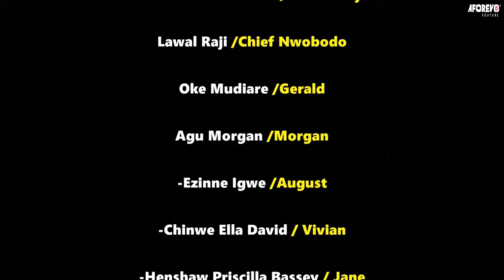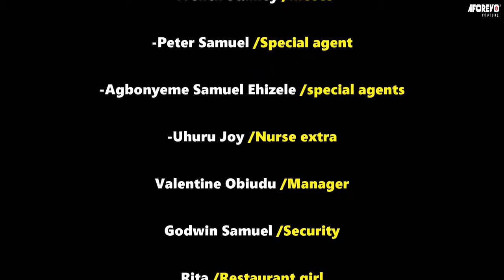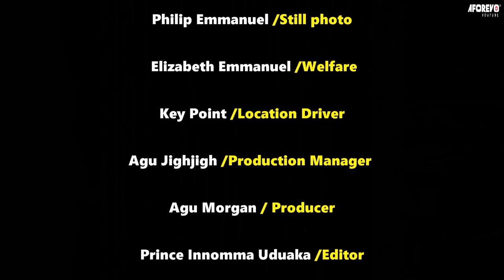How This Rev Father Delivered This Demonic Girl Will Make You Pray More - Nigerian Movies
This prayer is perfect for use before any difficult situation, like when you're facing a difficult exam, or when you're feeling scared or vulnerable.

First-ClassTV#nigerianmovies#CANADA#JAMAICA#USA#UK#TRINIDADANDTOBAGO#africannigerianlatestmovies#ruthkadiri247